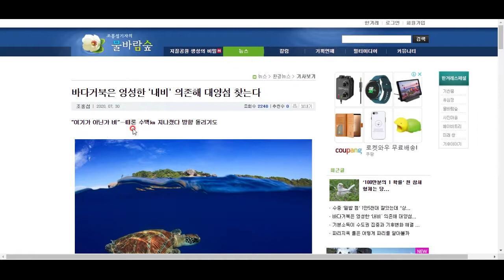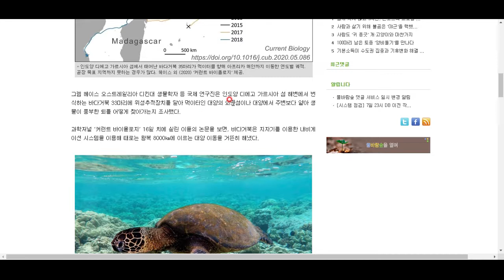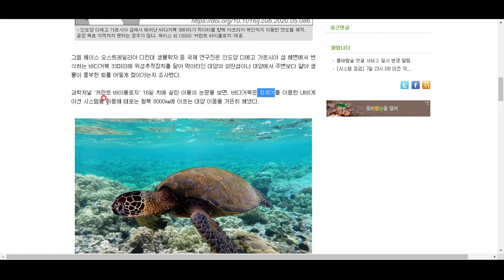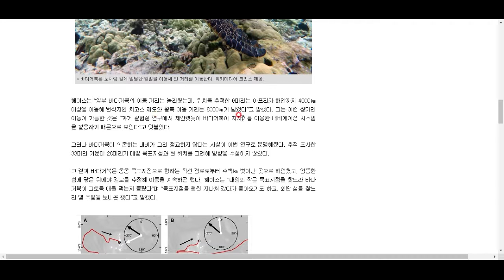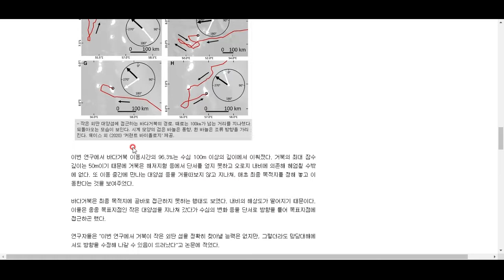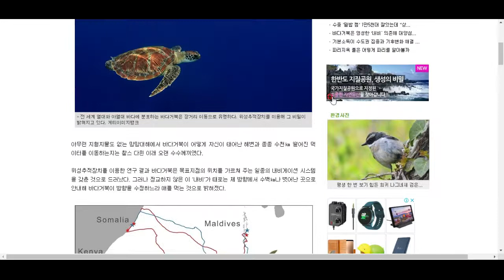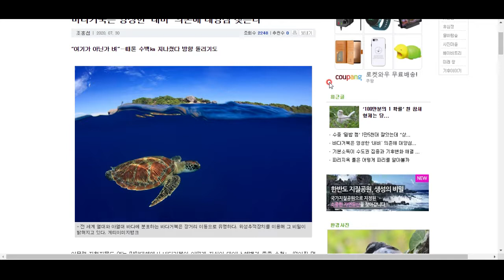바다거북에는 내비게이션이 내장되어 있다고 합니다!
그러나 성능은 영 시원찮은가 봅니다 ㅋㅋㅋ